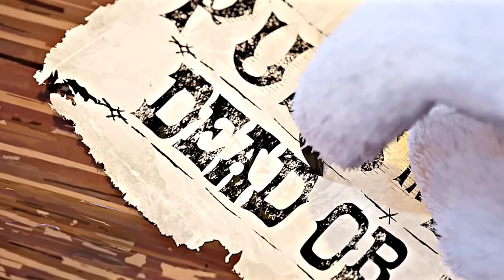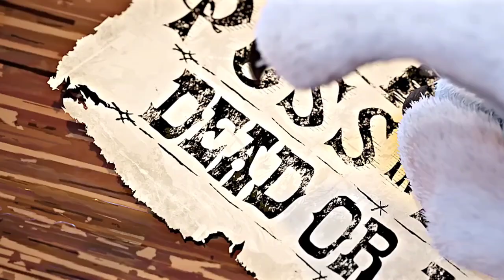DEATH ÇİZMELİ KEDİYE NEDEN YENİLDİ? ? - DEATH'İN GÜCÜ NE KADAR?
İyi seyirler. keyif almayı unutmayın.